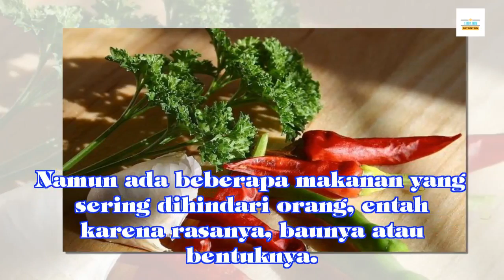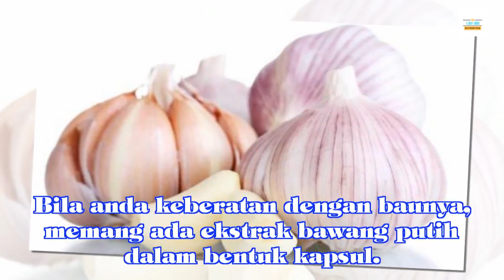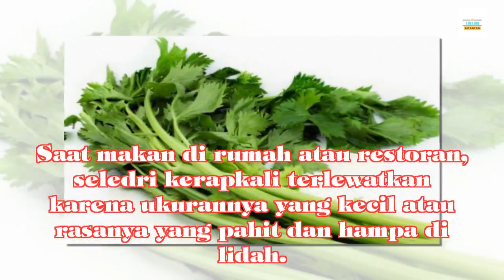Tak Perlu Viagra, Makanan-makanan Ini Bisa Meningkatkan Kemampuan [S -e - k - s - u -a - l]